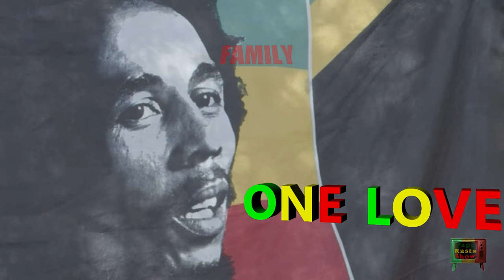REGGAE MUZIK ONE LOVE PAPA MAMA RASTA FAMILY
Musiciens
Batterie Ras King Niko
Bass Guedis
Clavier Guedis
Percutions Papa Ras Rod
Choriste Mama Rasta
Auteur Compositeur Interprète Papa Ras Rod
Camera Mama Rasta
Réalisation Papa Mama Rasta